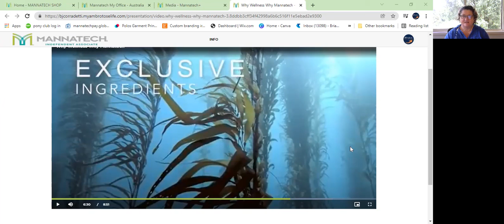Sodium Algenate - its not table salt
Every week we explore some pretty cool ingredients in natural products to improve your quality of life.
Sodium Algenate: is from the cell wall of brown algae, so it's seaweed. We all know seaweed is healthy for us, here is one of the reasons why. Its very good at removing heavy metals from the body. Its able to bind heavy metals such as lead, mercury, cadmium, arsenic, barium and aluminium.  These toxic materials will find their into the kidneys, brain, liver, bones and marrow.  Sodium Algenate is great to include in a detox.